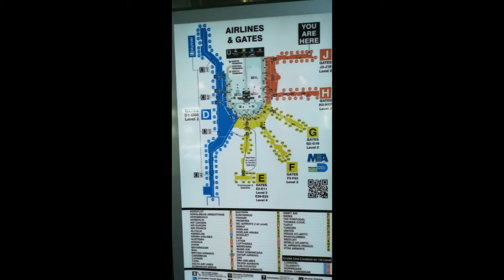LOTNISKO W MIAMI WAKACJE 2019 POWRÓT DO POLSKI Z PRZESIADKĄ W MONACHIUM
Wspaniała przygoda dobiegła końca mała namiastka jak wygląda lotnisko w Miami.Zapraszam do oglądania.